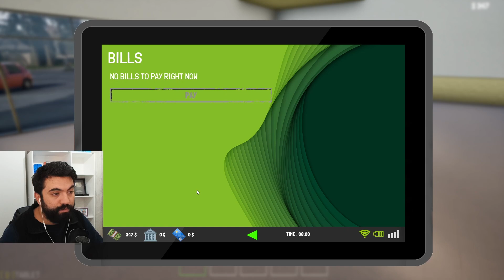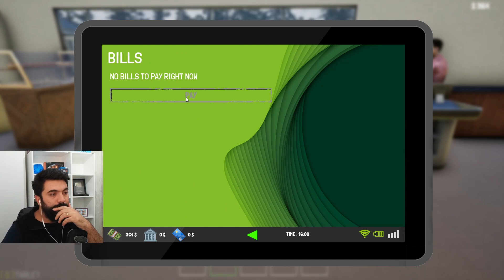ADŞ İLE BAKKAL HAYATI SİMÜLASYONU 2 (Trader Life Simulator 2) ÇOK PARA LAZIM!